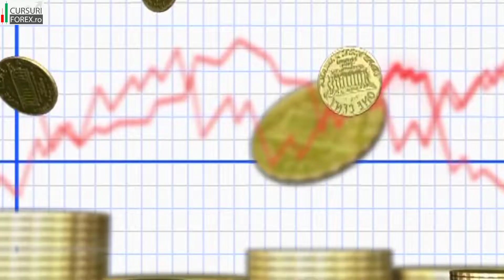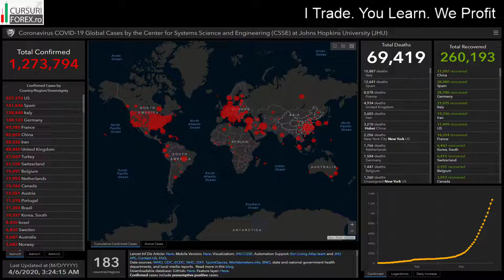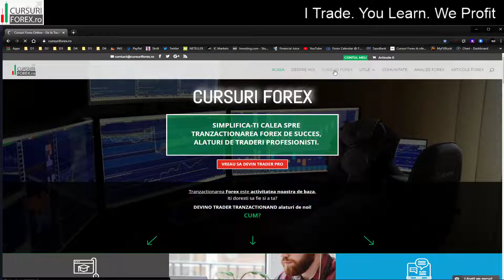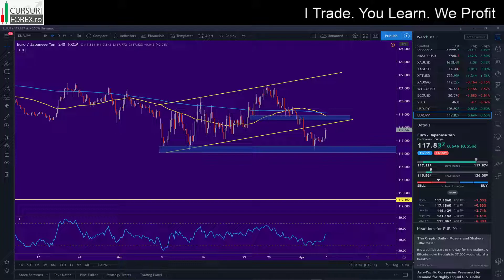Forex Analiza Tehnica & Fundamentala - EURJPY - Coronavirus Update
Analiza Forex GRATUITA de saptamana aceasta este dedicata paritati Forex EURJPY.

Saptamana care a trecut, din pacate, nu a oferit raspunsuri noi si optimiste la focarul de coronavirus. Asa cum era de asteptat, ratele de infectie si de deces  continua sa creasca, SUA fiind in momentul de fata cea mai afectata tara, impreuna cu alte cateva tari din Europa. Pe masura ce lockdown-ul la nivel global este pus in aplicare in incercarea de a incetini raspandirea virusului, economiile lumii se opresc si somajul se inalta la niveluri nemaivazute.

Euro s-a tranzactionat foarte slab, intrucat statisticile cu privire la virus raman extrem de ingrijoratoare in multe tari europene. Moneda unica a pierdut aproape 3% fata de yen si dolar si a scazut cu 1.5% fata de lira.

Saptamana urmatoare este probabil sa fie similara cu saptamanile precedente. Probabil focarul de coronavirus nu reuseste sa fie redus semnificativ, concentrandu-se in SUA si in tarile europene importante. Datele economice incep sa se afiseze foarte slab, iar aceasta tendinta va continua cu siguranta in perioada urmatoare si ma astept ca dolarul sa fie ‘king’, odata ce vom vedea afisarea indicatorilor economici din Europa, Australia, Noua Zeelanda, Canada iar yenul japonez sa fie bidat (cumparat) avand in vedere sentimentul general de incertitudine al pietei.

Daca vrei sa afli ce urmarim pe EURJPY vezi video!

Succes!